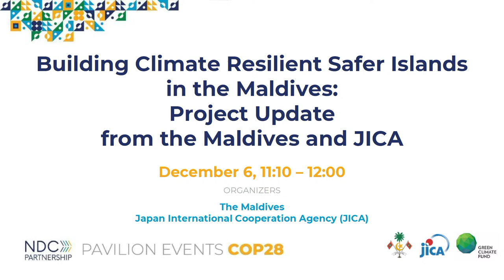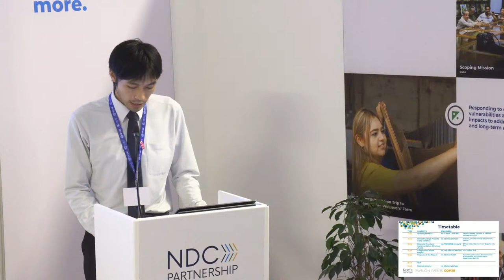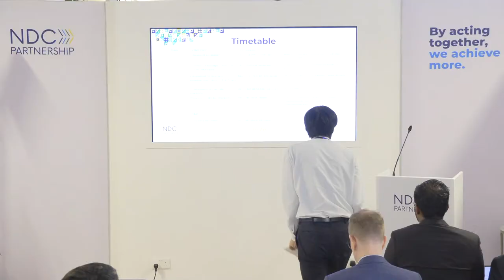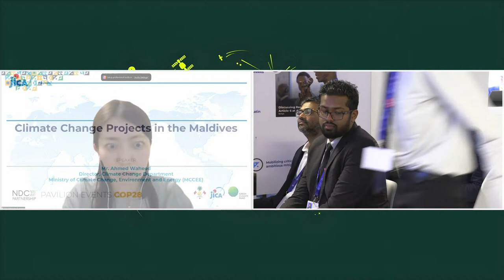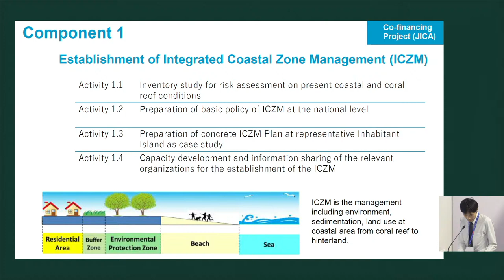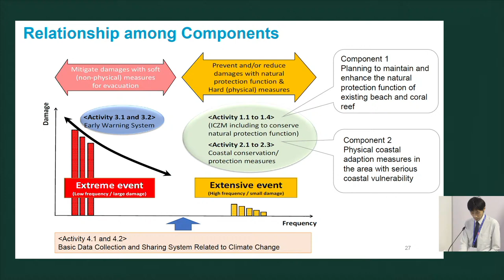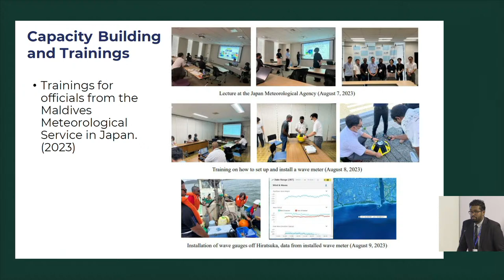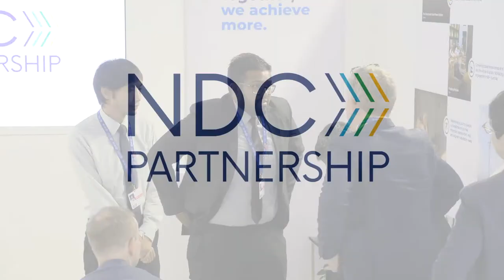COP28: Building Climate Resilient Safer Islands in the Maldives: Project Update from Maldives & JICA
Organized by Maldives with JICA.

The Green Climate Fund Project in Maldives commence soon. Speakers: Ministry of Climate Change, Envronment and Energy (MCCEE), JICA Timetable*: 11:10- 11:55 (45 minutes) Contents: The overview of the project and duration in the future Background: This project will address vulnerable small islands by enhancing coastal management, including the protective functions of natural sandy beaches and coral reefs. It will do this through integrated coastal zone management, early warning and early action, and knowledge sharing. Note: “Building Climate Resilient Safer Islands in the Maldives”